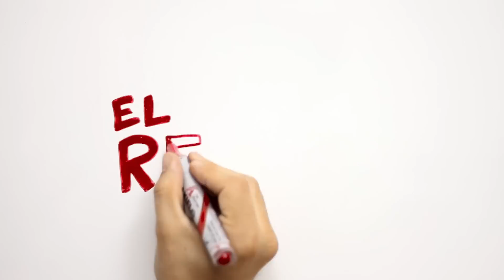VIDEAS Somos R Creatividad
Videas para Somos R para los premios EFI